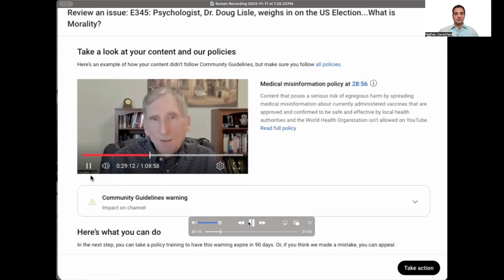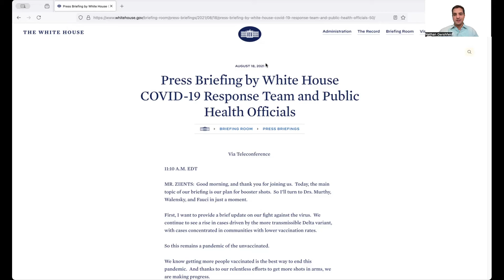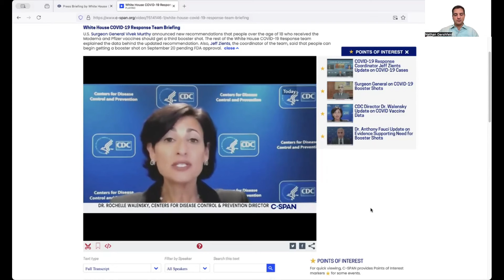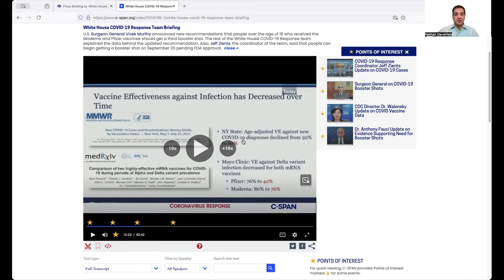E346: Our Last Episode, BYG is Moving On...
Evolutionary psychologist, Doug Lisle, PhD discusses listener questions with host, Nathan Gershfeld. In today's show, we discuss our last episode 345 being removed for 'medical misinformation' even though we have video proof of what was referenced in the offending episode. After an appeal, our video was re-instated, but the creepy feeling of censorship remains. So we are moving to the X platform. We hope to see you there for our normal BYG content.

White House COVID 19 Press Briefing Transcript from Aug 2021

White House COVID 19 Press Briefing Video from Aug 2021

Intro & outro song: City of Happy Ones • Ferenc Hegedus Licensed for use Copyright Beat Your Genes Podcast